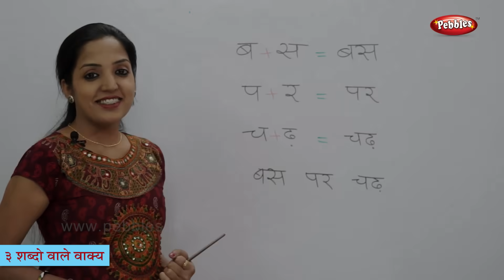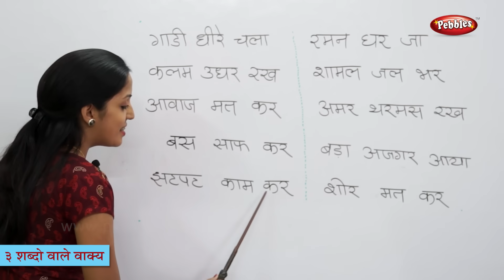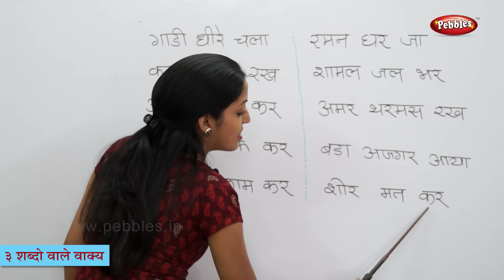Reading Hindi Sentences | हिन्दी वाक्य | 3 Words Sentences in Hindi | Varnamala | Hindi Phonics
Pebbles present Learn Hindi for kids. This video teaches you How To Read Sentences having 3 Hindi Words (हिन्दी शब्द) in a very interesting & easy way. The teacher helps you to read the Hindi Alphabets and Hindi Words.

The Hindi Pre School Video learning series is specially designed for kids to help them learn easily.  The Live Teacher explanations along with computer graphics & animation will keep the kids engaged and make learning easy in a fun way.

The Pre School Hindi Senior Series contains the following videos
Learn Hindi : Hindi Sight Words / High Frequency Hindi Words